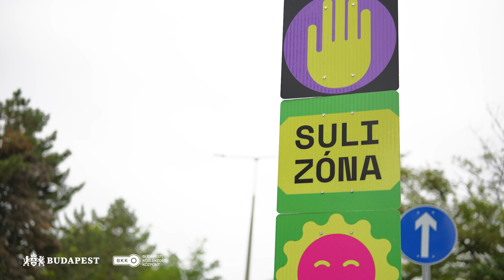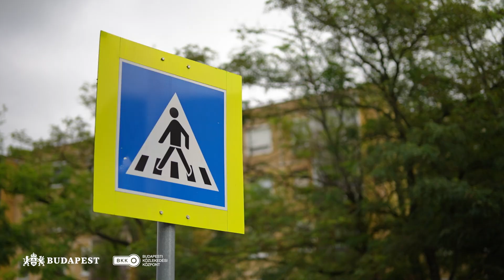Sulizónák Budapesten – biztonságos közlekedés az iskoláknál is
🚸 Partnereink által tervezett kreatív felfestésekkel, táblákkal, továbbá forgalomtechnikai beavatkozásokkal látjuk el az általános iskolák környékét, hogy a gyerekek egyedül is biztonságosan közelíthessék meg az intézményeket. 💜 További információk: bkk.hu/sulizona